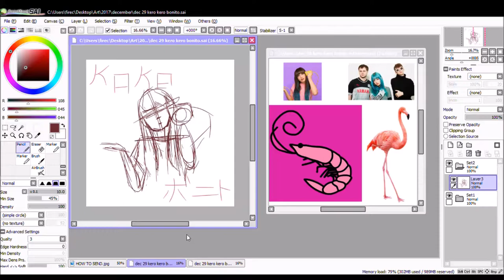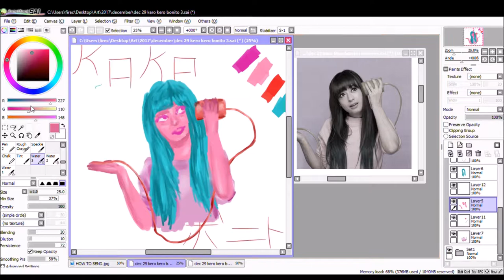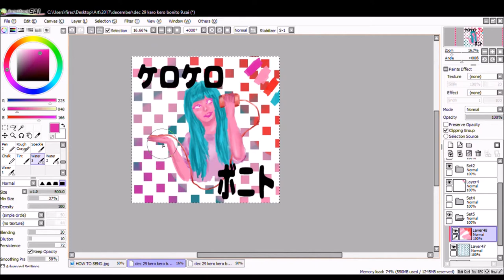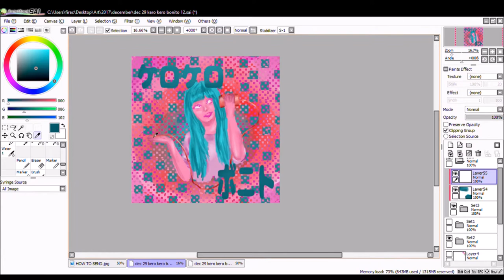Paint Tool Sai Kero Kero Bonito Speedpaint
This one is also from a long time ago! I love this piece and I wish I had  gotten to upload it sooner!